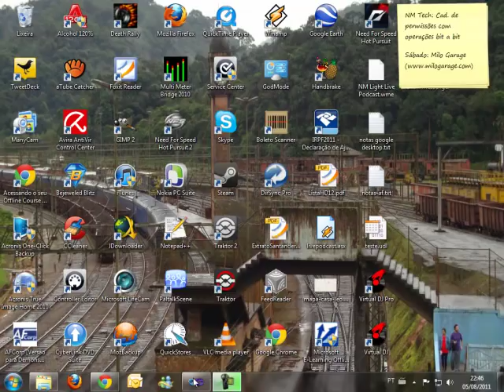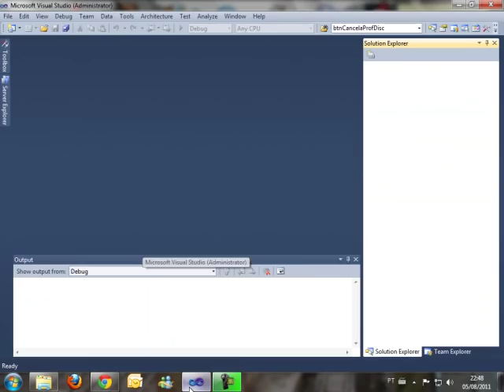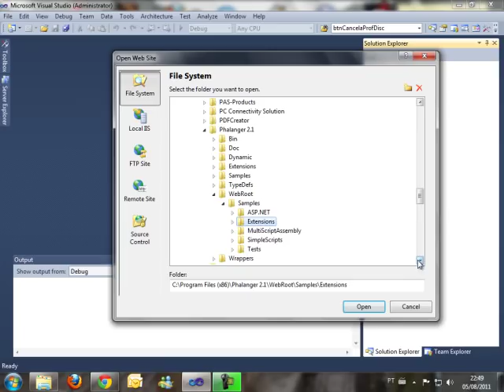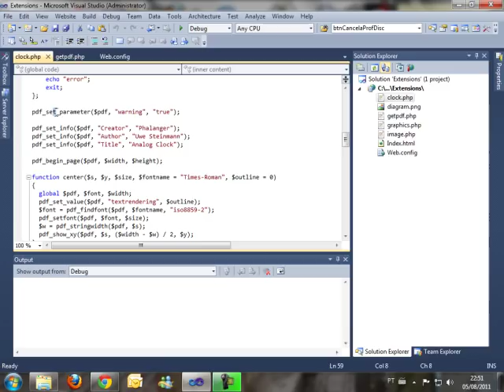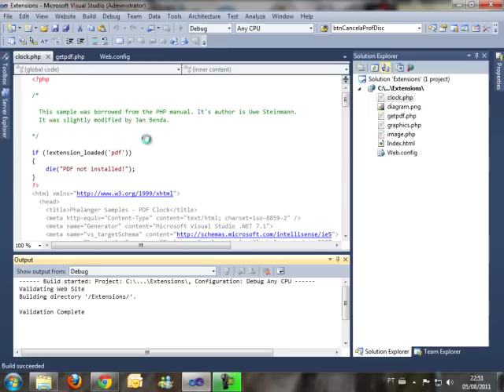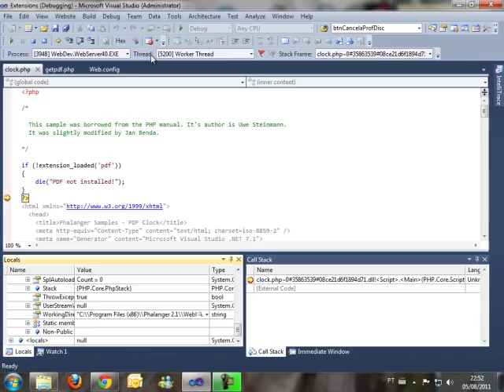Pequena demonstração do Phalanger - Compilador PHP para .NET Framework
É, o bicho existe! Quem diria, alguém implementar um compilador PHP para .NET!!!
É para substituir o ASP.NET? Nem, inclusive dá para fazer aplicações ASP.NET com ele.
Não testei conexão com BD, essas coisas. O negócio ainda é beta, porém funciona!